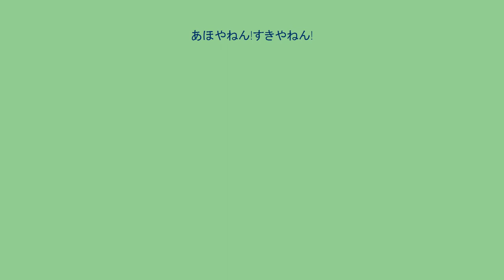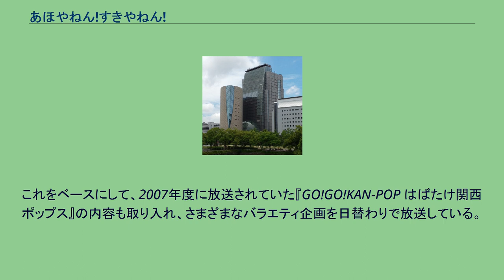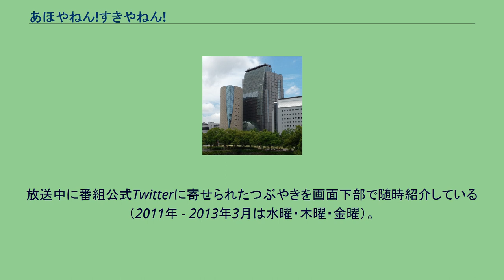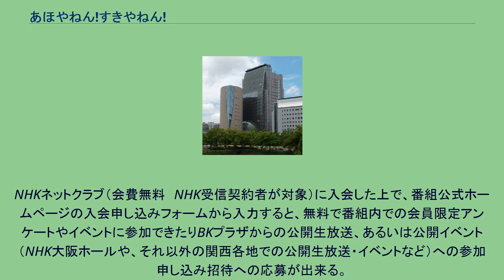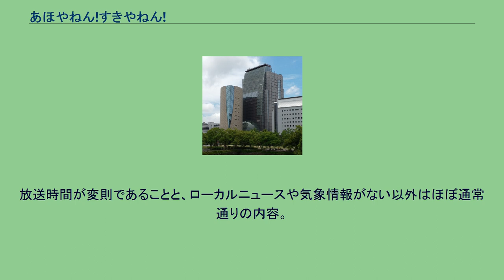あほやねん!すきやねん!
『あほやねん!すきやねん!』は、NHK大阪放送局の総合テレビで放送していた若者向け情報バラエティ番組。
略称名は「あほすき」。
NHK大阪ではそれまで、夕方の時間帯に主婦層を対象とした生活情報中心の番組を放送してきた。
これを大きく転換し、NHK全体が若者向け番組を増やした影響もあり、10代の中学生・高校生にターゲットに絞った番組としてこの番組が開始された。
大阪局が夕方に若者向けの帯番組を制作するのは初めてである。
番組に寄せられた10代の視聴者からの声をもとに、悩み相談などの企画を放送。
これをベースにして、2007年度に放送されていた『GO!GO!KAN-POP はばたけ関西ポップス』の内容も取り入れ、さまざまなバラエティ企画を日替わりで放送している。
バラエティ番組ではあるものの、夕方の地域情報番組という位置づけ上、番組内では2009年度まで『NHKニュース』による中断や気象情報も放送され、番組全体の約3割がこれに充てられていた。
なお、関西ローカルの帯ワイド番組が月-金曜の週5日制になるのは、「もっともっと関西」の初年度である2006年度末（2007年3月）以来1年ぶりである。
2010年度、人事異動に伴う司会者交代もあり全面リニューアルし、番組開始当初から出演しているジャルジャル、スマイルと金曜レギュラーの上中丈弥、参・忍者を除きレギュラー陣を大幅に入れ替えた。
全国ニュース・ローカルニュース・気象情報も独立させ、そのうちニュースは番組開始前に、気象情報は番組終了後に放送。
これにより放送開始時刻はそれまでより20分繰り下げ、終了時刻も3分繰り上げとなった。
また、テレビジョン放送の完全デジタル化が迫っていたこともあり、地上アナログ放送では画角16:9のレターボックス放送に移行した。
2012年度は直前の関西のニュースを18時台に移動させる形で放送時間を5分繰り上げ拡大する。
番組は原則としてNHK大阪放送局1階にある「BKプラザスタジオ」からの公開生放送。
見学する場合はだれでも応募できるというわけではなく、事前にNHKネットクラブに入会の上、なおかつ番組限定のファンクラブである「あほ!すき!ファンクラブ」にも入会する必要がある（入会費・年会費とも無料） 2012年までの月-木曜日の放送は基本的に先着順自由見学であったが、ゲストの人気などによりそれを越えるような混雑が予想される場合は整理券を配布し入場を制限する場合があった。
なおプラザスタジオはこの番組の開始を期に、スタジオ設備がハイビジョン化された。
2010年7月12日-23日は本来行われる予定だった大相撲名古屋場所の生中継が行われないことが決まったため、急きょ7月13日にジェロを迎えた公開放送を行った以外は、『夏の総集編スペシャル』を非公開放送で行った。
また2010年度の放送は2011年3月11日で終了（3月14日の週から2週間は本来大相撲春場所と選抜高校野球の中継が行われることになっていたため）することになっていたが、放送直前に発生した東日本大震災による「8波全中」の緊急災害報道が行われたため、3月10日が実質最後となった。
この後も災害報道の影響で2011年度の放送が当初の3月28日から5月23日と2か月近く延期された。
2013年4月1日より、『ゆうどきネットワーク』が関西エリアでも放送されることになった（ただし、2012年度までとは異なり、毎週金曜日は大阪放送局からの全国放送となった）ため、これに伴って、当番組は『週末応援ナビ☆あほやねん!すきやねん!』（しゅうまつおうえんナビ☆あほやねん!すきやねん!）に改題して、毎週土曜昼前枠の115分番組に変更となった。
形式としては、これまで放送していた『ぐるっと関西おひるまえ』の土曜版で取り上げた週末の行楽・イベント情報や全国の気象情報（11:53-54ごろから番組終了まで。ただし当番組では東京からのネットは原則として行わず、大阪局で全国分も補完して放送する）を内包・統合したものとなる。
これに伴い、土曜朝から昼にかけての関西ローカルの情報番組である『せやねん!』（毎日放送）・『あさパラ!』（読売テレビ...